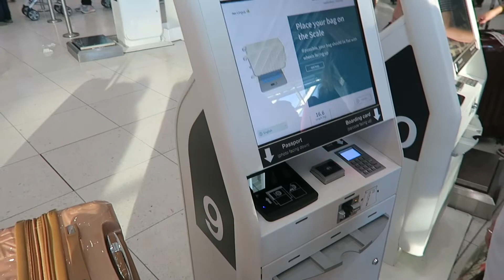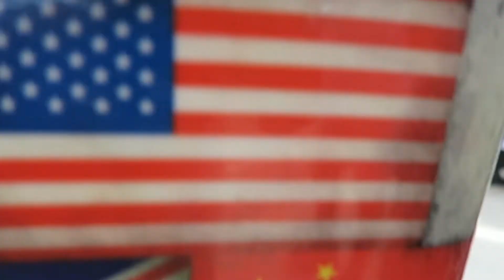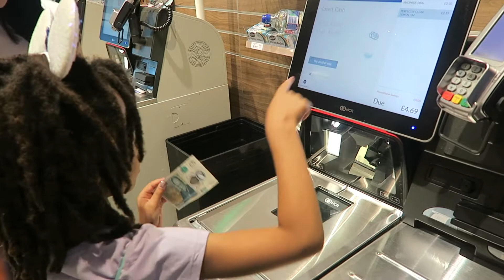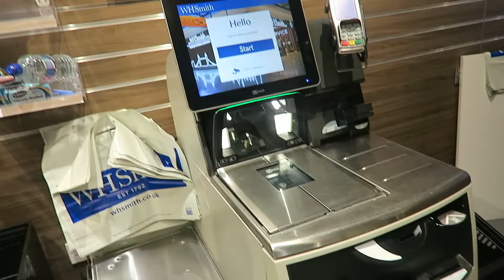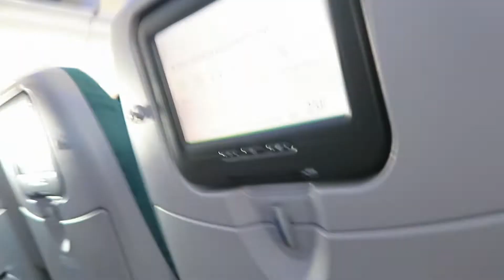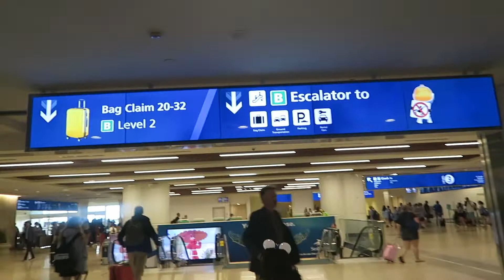Travel Day - Walt Disney World 2022 - Part 1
We surprised the Kids with a trips to Walt Disney World. End of August 2022.
We go to Space 220, ride all the new coasters and give you our experiences on everything!

Perfect for Families who have been or are thinking of going!

Travel day - Trying Sunshine flyer and Aer Lingus for the first time! Airports and a room tour of All Star Music Resort.

Sounds: Epcot Park loop music